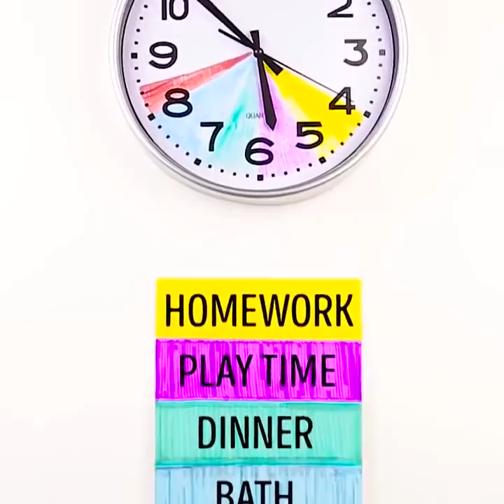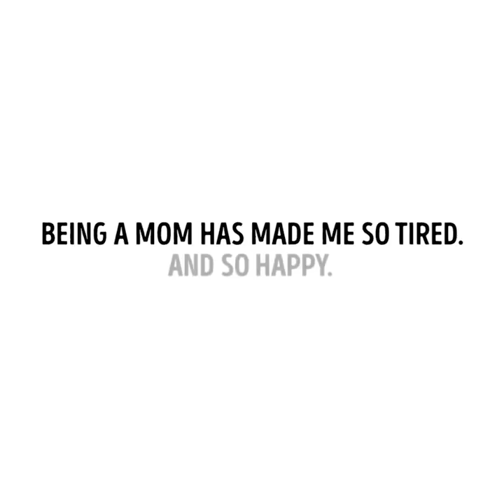25 शिशु देखभाल कौशल हर नए माता-पिता को मास्टर करना चाहिए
एक जॉब आसान बनाने के लिए कैसे करें

यदि आप अपने बच्चे को संगठित होने के लिए सिखाना चाहते हैं तो आप एक प्रभावी दृश्य अनुस्मारक बना सकते हैं। आपको एक सफेद दीवार घड़ी, रंगीन मार्कर और कागज के एक टुकड़े की आवश्यकता होगी। घड़ी से प्लास्टिक कवर निकालें और दिन को विभिन्न रंगों के वर्गों में विभाजित करें। हर रंग आपकी ज़रूरत की गतिविधि के अनुरूप होगा। उदाहरण के लिए, पीला होमवर्क के लिए, प्लेटाइम के लिए बैंगनी और सोने के लिए लाल है। कागज के टुकड़े पर रंग और गतिविधियों की एक सूची बनाएं और आपके बच्चे को शेड्यूल पता चल जाएगा। एक जगह खोजें और घड़ी लटकाएं। याद रखें कि घड़ी देखने के लिए बच्चों के लिए जगह आरामदायक होनी चाहिए। और नीचे दी गई सूची पर टेप करें। क्या यह एक अच्छा विचार नहीं है?

timestamps:
00:09 DIY इमरजेंसी डायपर
02:39 कलर मैचिंग पॉप्सिकल्स
04:37 आपातकालीन कंगन
06:47 बेबी शॉवर के लिए सस्ता DIY उपहार
10:01 ओरिगेमी विचार